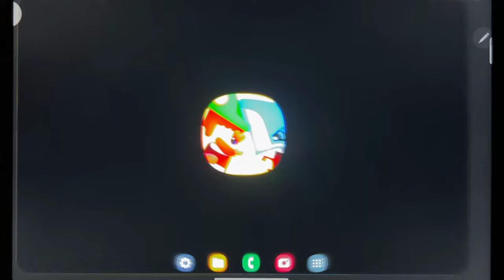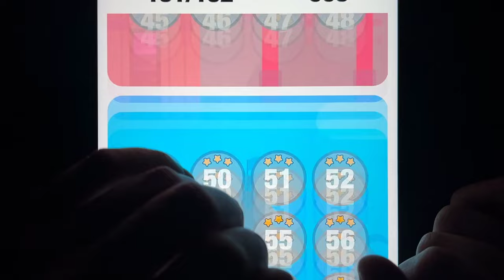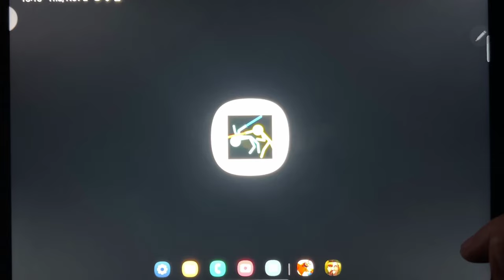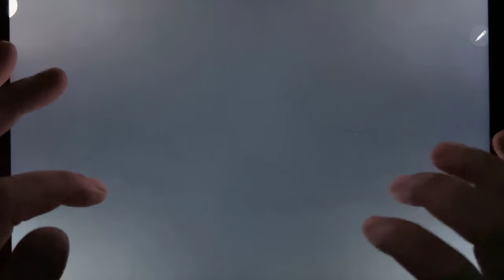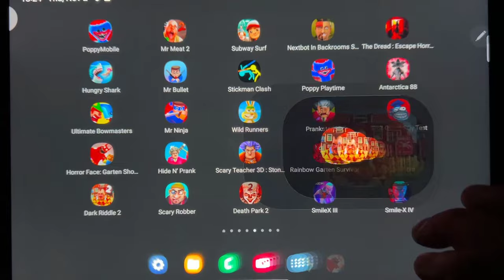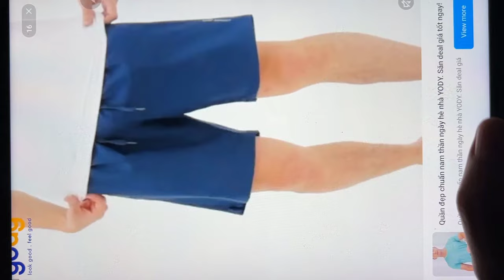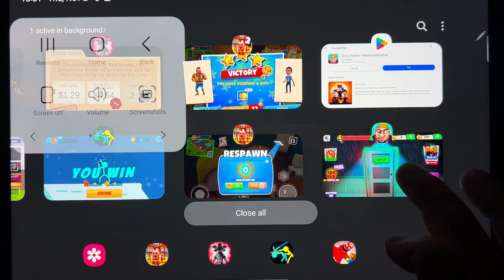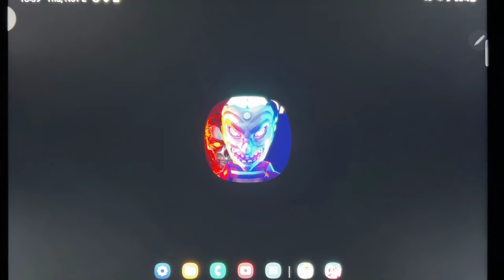Poppy Mobile, Mr Meat 2, Subway SUrf, Nextbots In Backrooms Skibidi, The Dread Escape, Hungry Shark